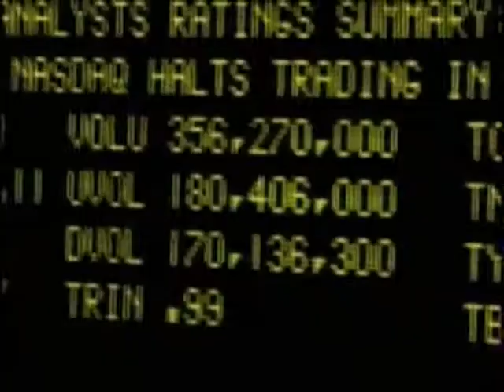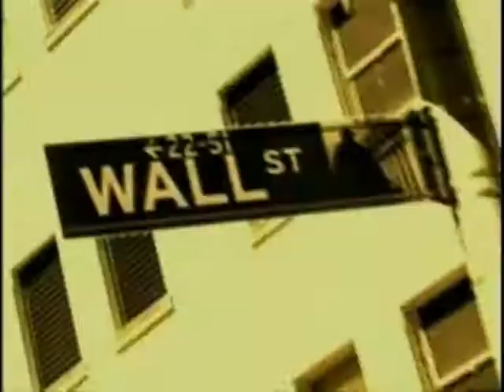john bradshaw layfield a wrestling god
a custom video of jbl